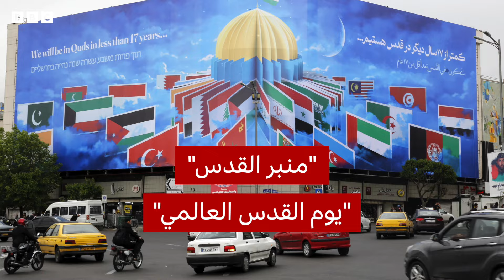ماذا نعرف عن المحور الذي يسعى "لتدمير إسرائيل"؟ | بي بي سي نيوز عربي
يستمر الحديث عن إيران وحلفائها ودورها في المنطقة مع استمرار حرب غزة، فهي وحلفاؤها في صدارة المشهد السياسي والعسكري.
ومع استمرار التصعيد في المنطقة، يبرز محور "المقاومة" أو "الممانعة" الذي تقوده، فما هو هذا المحور؟ وما الجهات الفاعلة فيه؟ وما دوره اليوم، وما علاقته بنفوذ إيران في الشرق الأوسط؟